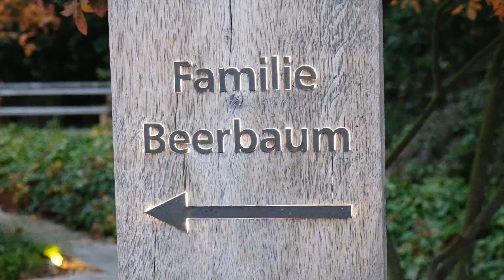TRAUM wird wahr - Auf Mamas Spuren! 🤩 Briannes ERSTER Start in Aachen! 🐴 Besuch bei Familie Beerbaum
Auf den Spuren von Mama und Papa: Durch die Aachener Soers wurde sie schon im Kinderwagen geschoben, jedes Jahr war sie dabei, wenn ihre Eltern Meredith Michaels-Beerbaum und Markus Beerbaum beim CHIO Aachen am Start waren. 😍 Am kommenden Wochenende wird Brianne Beerbaum nun bei den Aachen Jumping Youngstars das erste Mal selbst auf dem CHIO Aachen-Gelände in den Sattel steigen. 💪 Aber genauso wie mit Großpferd Carlucci durch den Parcours zu fegen, liebt es die junge Reiterin, freihändig und ohne Sattel mit ihrem Ponyfreund Magic über die Koppeln zu galoppieren. 🐴

Bei den Aachen Jumping Youngstars wird Brianne erstmals bei den Children starten – ein Grund für uns, das Nachwuchstalent auf der heimischen Reitanlage in Thedinghausen zu besuchen. 🤩

Was wir alles genau erlebt haben, seht Ihr in dem Video!

0:00 - Intro
1:00 - Interview der Eltern
1:58 - Meine Freunde die Pferde
2:55 - Mini Meredith
4:06 - Lucci
4:50 - Mein Traum Aachen
5:50 - Ponyspaß mit Magic
7:00 - Oz
8:12 - Die stolzen Eltern